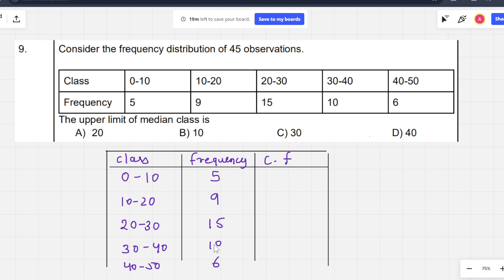9. Consider the frequency distribution of 45 observations. The upper limit of median class is | 10th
9. Consider the frequency distribution of 45 observations. The upper limit of median class is